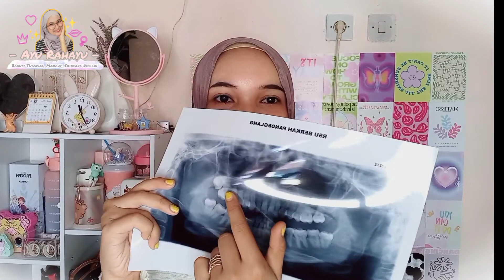CABUT 3 GIGI BUNGSU ?? INI LOH STEP BY STEP PASANG BEHEL | Ayu Rahayu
FILMING EQUIPMENT :
Samsung A31 | Editing Capcut (Playstore)